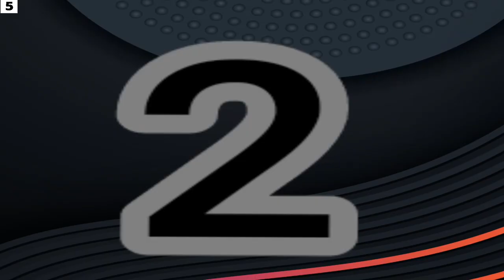Top 5 Super Hit Dramas of Humayun Ashraf" |Mushkil Blockbuster Drama| AUpcoming Dramas List"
Voice Reporter : Mobeen
Script Writer : Mobeen
Video Editor : Top 5 Mobeen Team

Rang Mahal drama 2022
Mushkil Blockbuster drama 2022